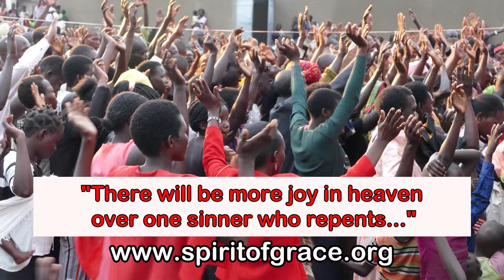Music Video from Magodes, Uganda with video clips and pics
Here are pics and video clips to give you a flavor of our recent mission in Magodes, Uganda. It was a blessed time, and we praise the Lord for the privilege of lifting up Jesus to the beautiful people of Uganda.